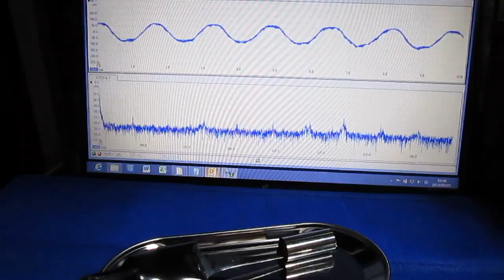超音波プローブ実験（表面検査技術） Ultrasonic probe experiment